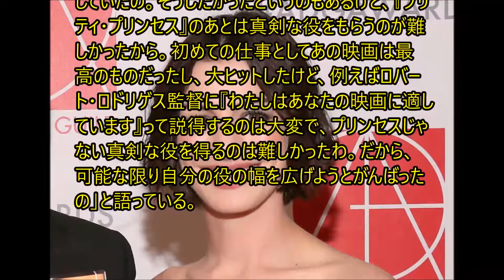アン・ハサウェイ、朝食を4回拒否！日本向けCM撮影時に